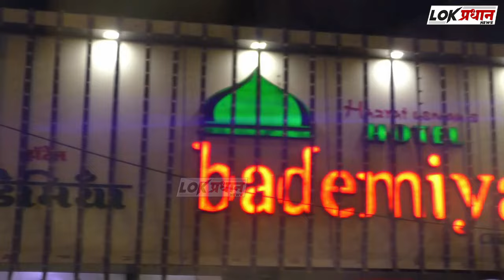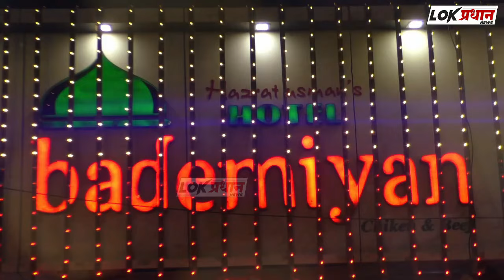शहर उत्तर छाननी प्रक्रिया : अमोल बापू व ॲड. संतोष न्हावकर यांच्यात वाद